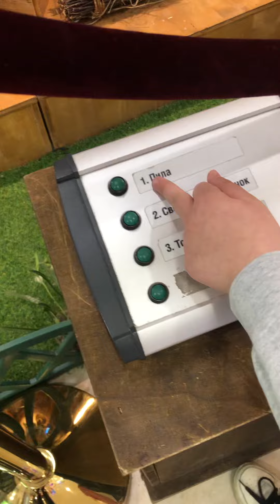Веселый медведи и наши дети в торговом центре Москвы / ТЦ ЕВРОПЕЙСКИЙ / ТОП ТЦ Москвы / Лучший